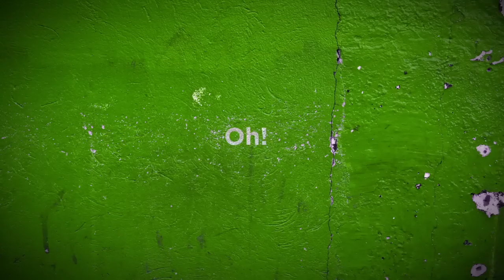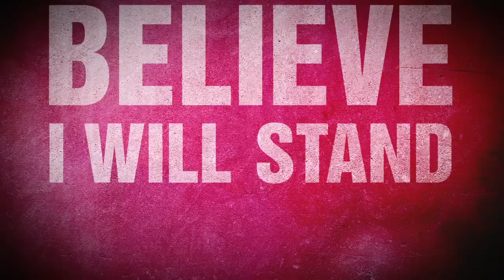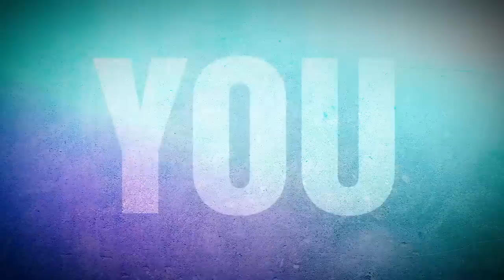NEVERJUNE Si tu pars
«Si Tu Pars » Textes et Musiques Neverjune / Shy Sharity / Skydancers
Réalisation:  Skydancers
Mastering: Sterling Sound New York: Tom Coyne

NEVERJUNE, ce sont deux amis d'enfance, Chris (chant/guitare) et Jérémy (basse), qui après avoir acquis une vraie notoriété dans le nord de la France et aux alentours grâce aux nombreux concerts qu'ils ont donnés lors d'un projet antérieur (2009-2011), décident de se lancer dans ce nouveau projet résolument plus Pop.
Influencé par des artistes nord-américains comme All Time Low, The New Cities, Simple Plan, mais aussi d'autres plus Pop comme Britney Spears, Katy Perry... etc, le groupe s'inscrit comme un groupe de pop-rock-électro.
En 2011, ils entrent en studio pour enregistrer leur premier album produit par les Skydancers. Les Skydancers les aideront à intégrer à leurs compositions Rock la dimension Pop qu'ils étaient venu chercher.
En 2012 deux titres forts se détacheront des séances studios, au point de séduire des artistes canadiens comme Shy Sharity qui acceptèrent avec enthousiasme de collaborer avec le groupe.
La suite de l'aventure reste encore à écrire mais une première page vient de se tourner avec la sortie du 1er premier single « Si tu pars » avec Shy Sharity.